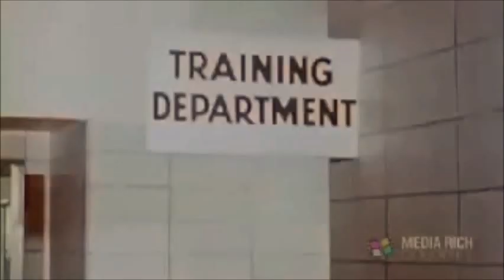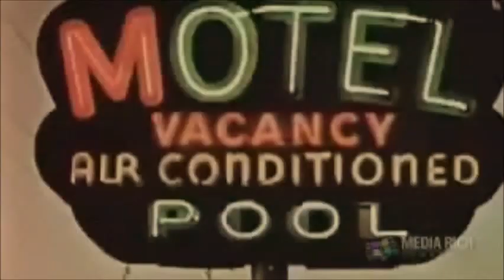GUYBO SMITH with eddie cochran : DRUM CITY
Instrumental rock' n roll